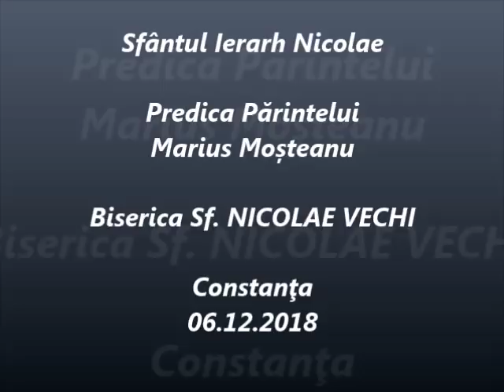Sfântul Ierarh Nicolae - Predica Părintelui Marius Moşteanu - 06.12.2018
Sfântul Ierarh Nicolae - Predica Părintelui Marius Moşteanu de la Biserica Sf. Nicolae Vechi din Constanţa - 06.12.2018